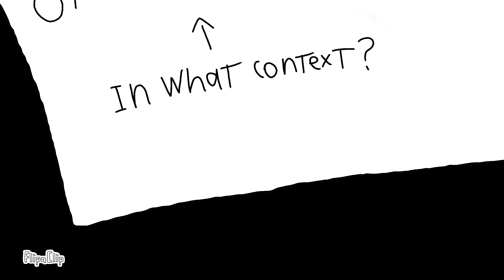Trick question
pomegranate